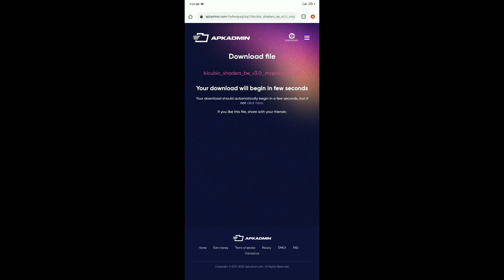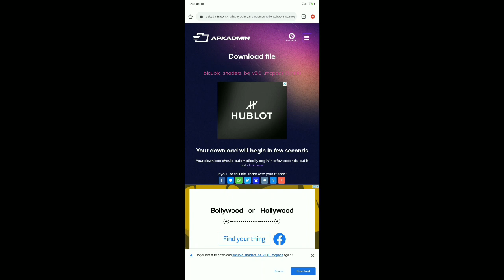Java Shaders For Minecraft PE | @GamerFleet Shaders For Minecraft PE | RTX Shaders For MCPE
Credit - @SpunkyInsaan20

best shaders for minecraft bedrock edition low end pc,